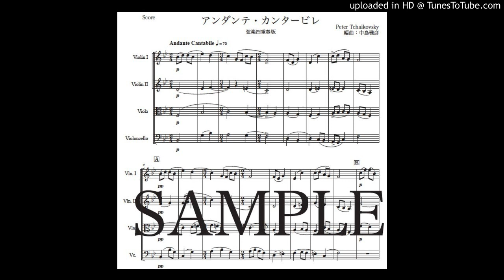チャイコフスキー「アンダンテ・カンタービレ」弦楽四重奏版（編曲：中島雅彦）